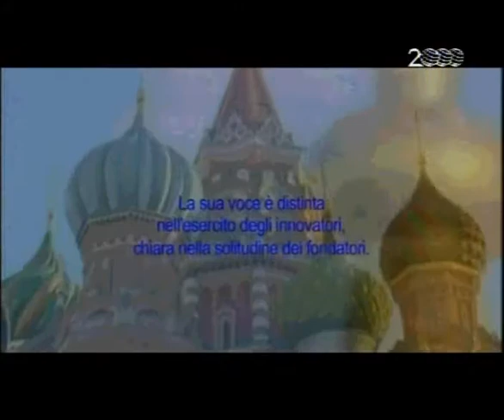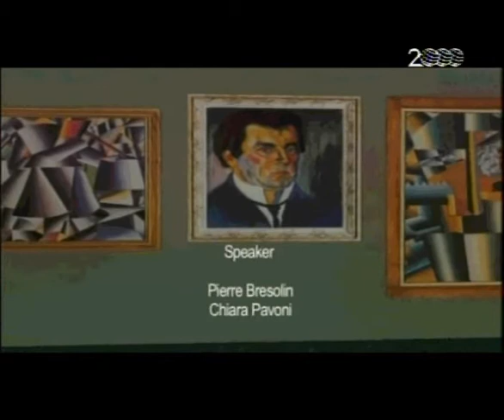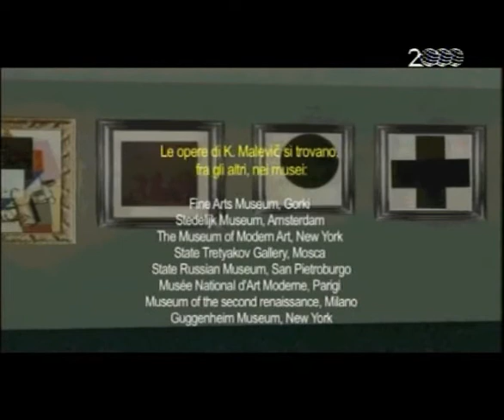MONDRIAN-MALEVIC Intervista a F_GIANCOTTI S_2000TV/2009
Intervista a Fabiola Giancotti in occasione della programmazione dei film La rivoluzione di Malevic e Piet Mondrian. La realtà dell'astrazione sul canale televisivo S2000. Nel 2009.